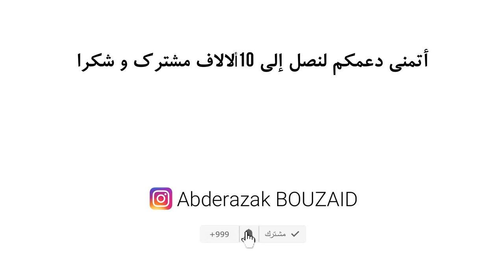أكادير من زاوية أخرى منظر بانورامي فين هاد البلاصة ؟